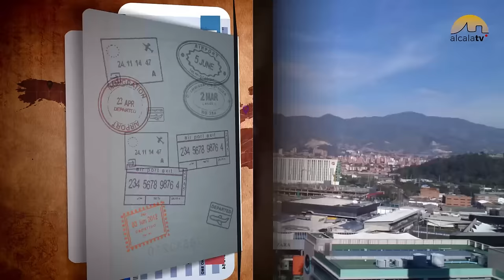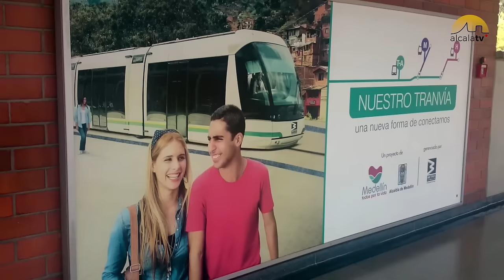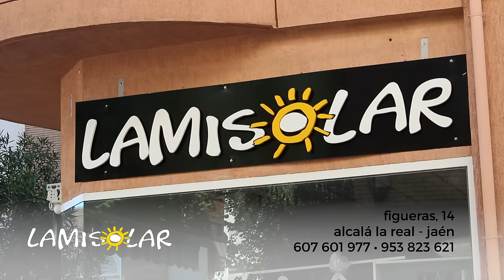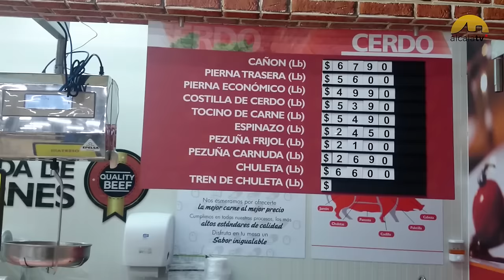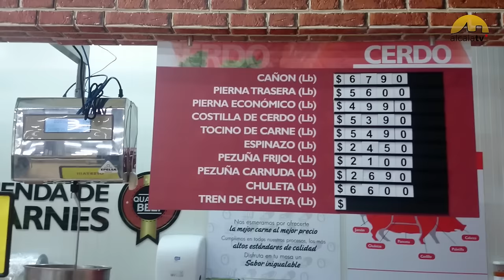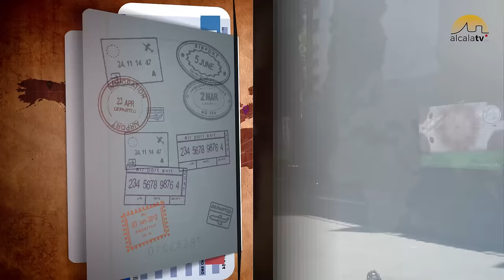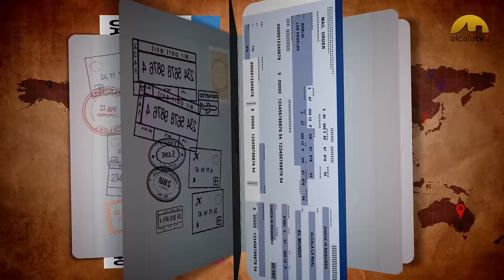EL MUNDO ES UN PAÑUELO con EDUARDO SERRANO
'El mundo es un pañuelo' se marcha esta vez hasta Medellín (Colombia). Allí nos espera el alcalaíno Eduardo Serrano, para mostrarnos y descubrir qué le ha llevado a esta gran ciudad.